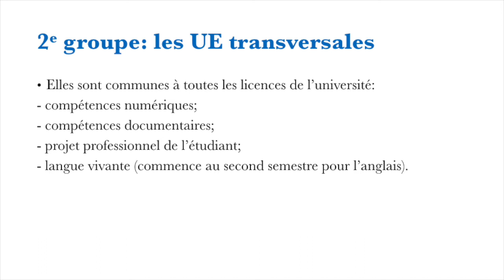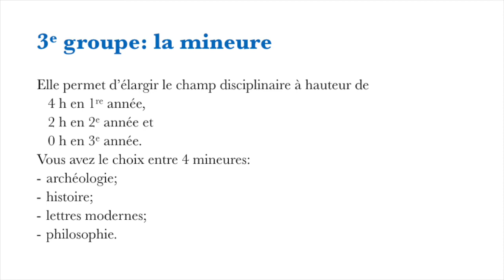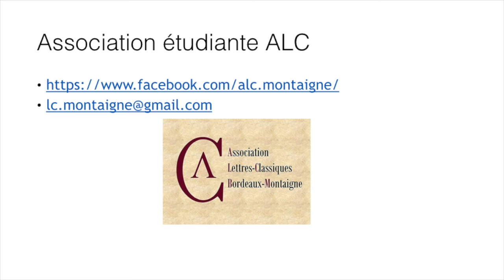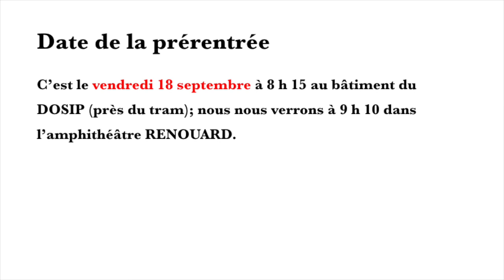Journées Portes Ouvertes à l'Université Bordeaux Montaigne - Licences Lettres classiques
Cette vidéo a pour objet d'une présentation synthétique des formations de licence ainsi que des conditions d'études dans ces disciplines.
A travers des informations ciblées ainsi que des conseils d'enseignants vous pourrez mieux découvrir votre futur environnement de travail ainsi que les étapes clés pour réussir votre année à l'université et dans votre formation.
Bonne rentrée à toutes et tous.